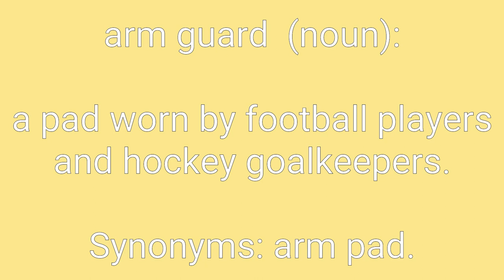Arm Guard Definition & Meaning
Definition of arm guard in English. Meaning of arm guard in English. Example of arm guard. Synonyms of arm guard. Spelling of arm guard. How to pronounce arm guard.

arm guard means:
1. a pad worn by football players and hockey goalkeepers.